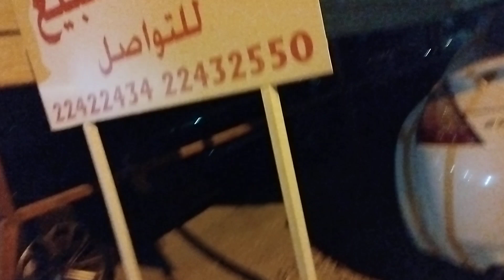Kasama ko aking alaga naglakad Dito sa labas /